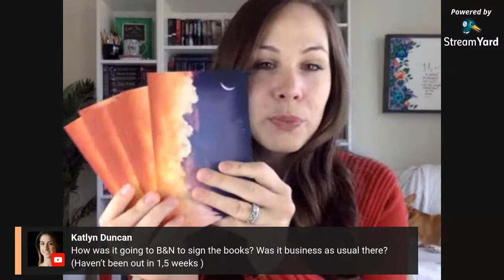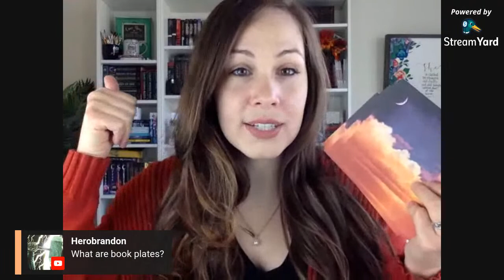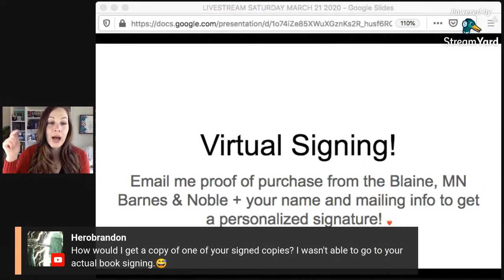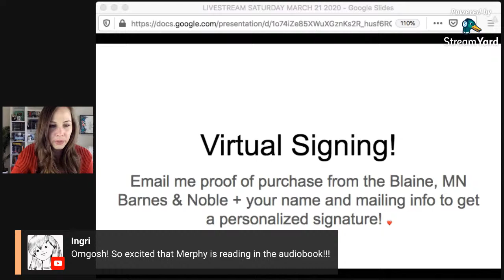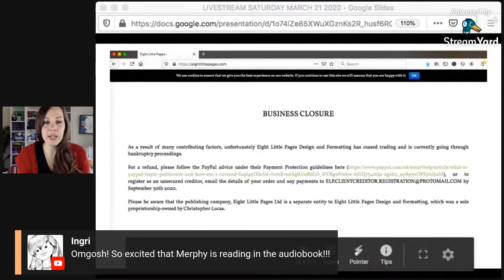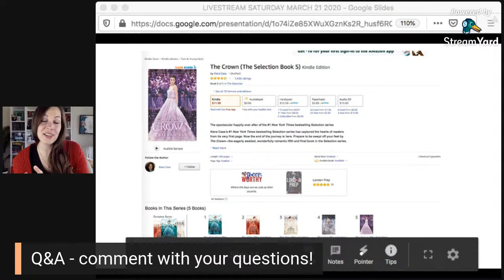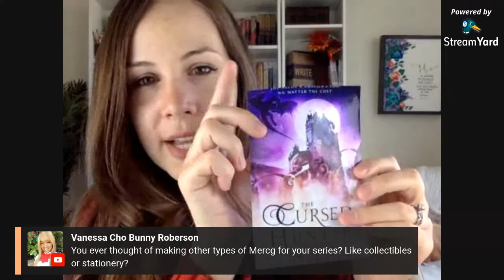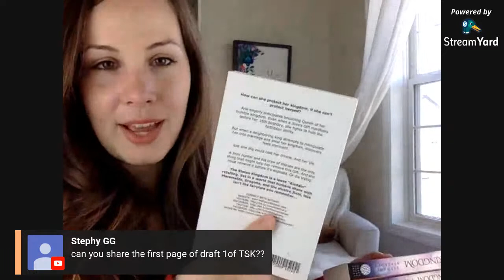Virtual Book Signing: Q&A, Celebrating 10k, Cover Sneak Peeks, Audiobook Updates, & more!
To make up for cancelling the book signing at Barnes & Noble this weekend, I wanted to do a livestream instead so we could all hang out!

I have TONS of exciting news to share about the rebranding, the audiobook, editing, & more!) + it'll be a fun Q&A / chat! ❤️

✍ THE SIGNING PORTION:

Barnes & Noble has already purchased my books, so I really want to support this store that has always been there for me.
They let me come into the store with my sharpies, biz cards, and bookmarks, and sign a bunch of books for YOU!

If you've been wanting a signed copy of The Stolen Kingdom or The Jinni Key, now is your chance. 🎉

p.s. I won't be selling signed copies of these books until late summer/fall, so this is your last chance for a while to support both myself and an amazing bookstore!

❤️ Bethany